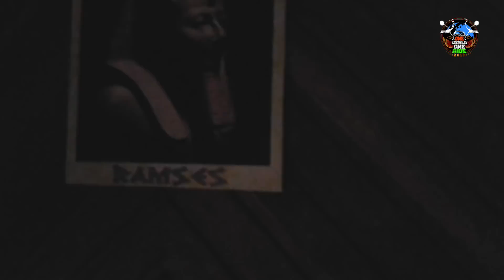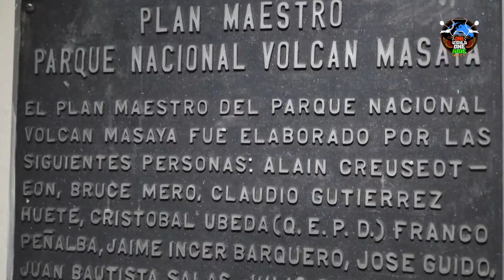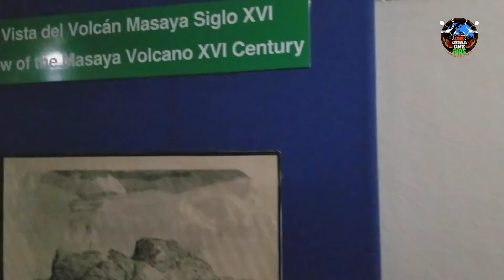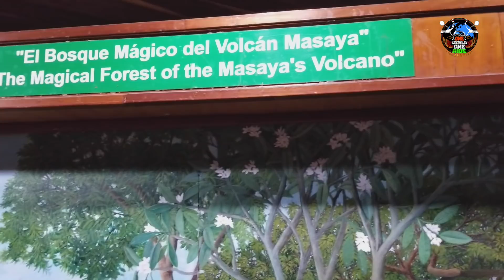WORLD RIDE 2017 || EP 136 || Live Volcano Nicaragua